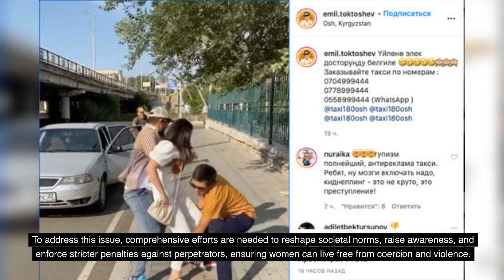Kyrgyzstan's Disturbing Kidnapping Marriage Culture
This tradition involves abducting women for forced marriage and is prevalent in both Kyrgyzstan and neighboring Kazakhstan.